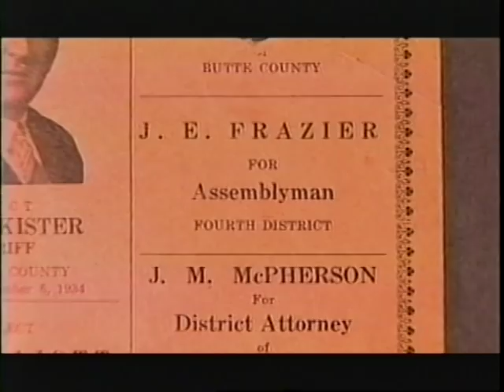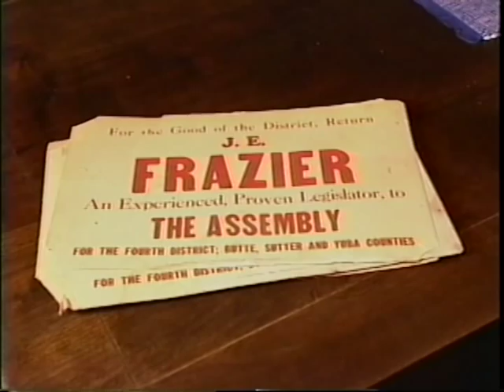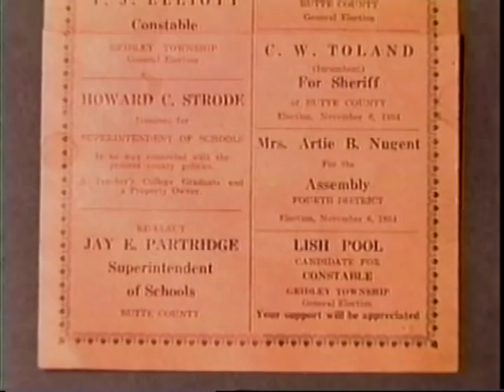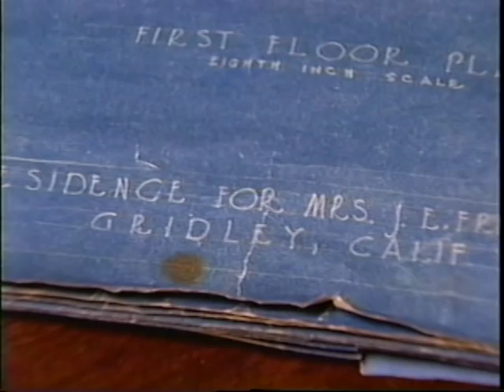My dad's house in Gridley, snippet from HGTV "If Walls Could Talk"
My dad's house on Hazel Street in Gridley California was one of several houses featured on episode 1008 of HGTV's "If Walls Could Talk".